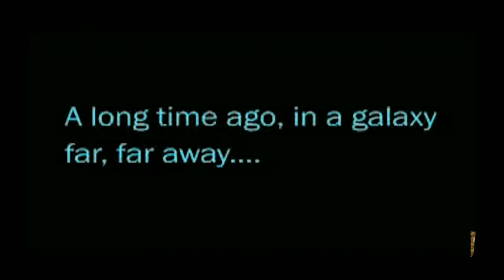First Roast Video